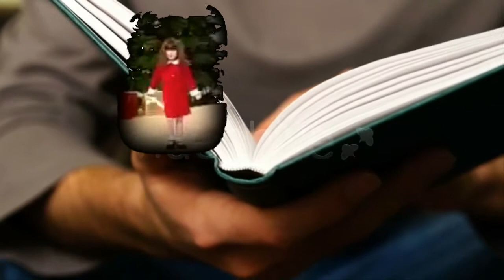בשמלה אדומה להקת הנח"ל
בשמלה אדומה
להקת הנח"ל
מילים: רותי ספרוני
לחן: יאיר רוזנבלום